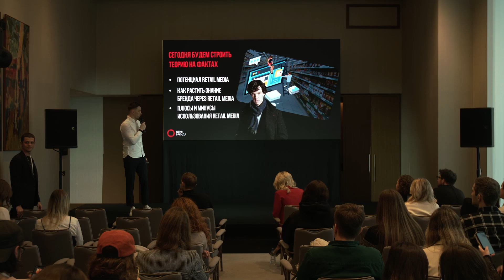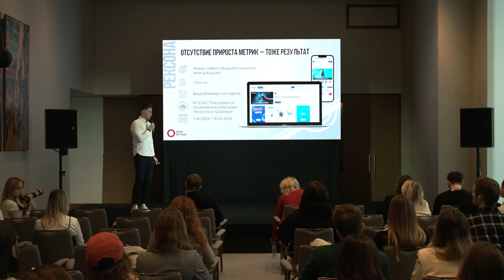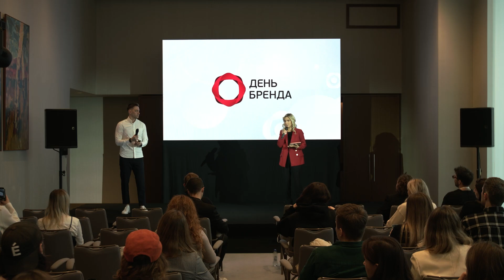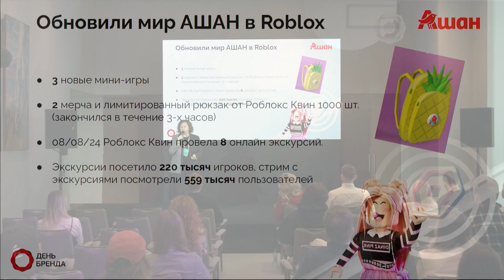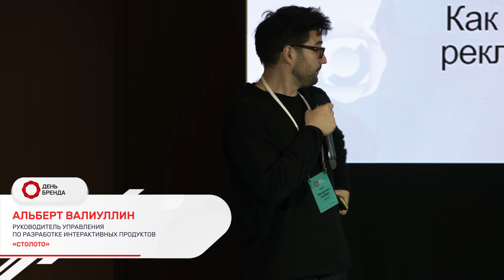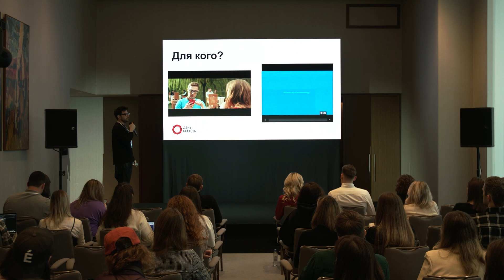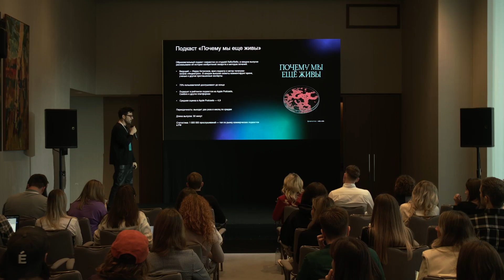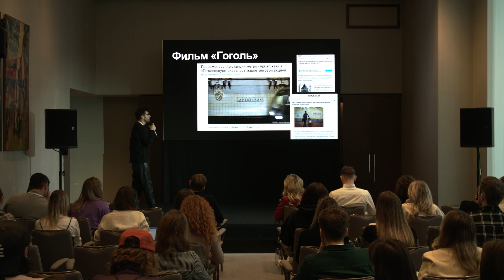Рекламный лекторий: от идеи до реализации I часть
В новой трансляции «"День Бренда 2024" Рекламный лекторий: от идеи до реализации I часть» будет представлена серия коротких, но информативных лекций для маркетологов, рассказанных маркетологами-практиками, которые ежедневно в рабочем режиме и на своем опыте изучают все самое актуальное и эффективное в сегодняшней рекламе.

Спикеры:
1. Елизавета Худоятова, журналист AdIndex
2. Александр Щипанов, Head of Digital «Юнилевер Русь»
3. Алена Исаева, руководитель группы цифровых коммуникаций «Ашан Ритейл Россия»
4. Альберт Валиуллин, руководитель управления по разработке интерактивных продуктов «Столото»
5. Арсений Черкасов, руководитель по онлайн-продвижению «Останкинский мясоперерабатывающий комбинат»
6. Ульяна Громова, PR-директор Tamburin